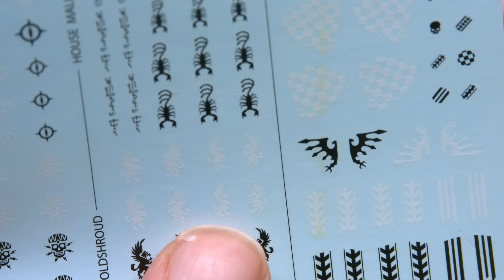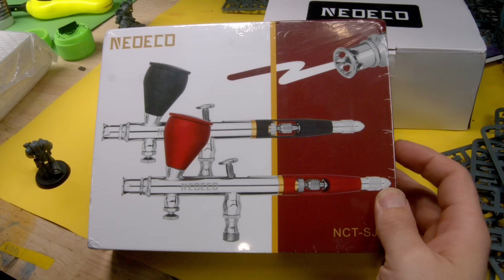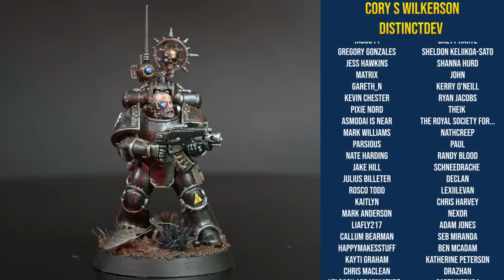Making MK III for EVERY Legion in Horus Heresy!